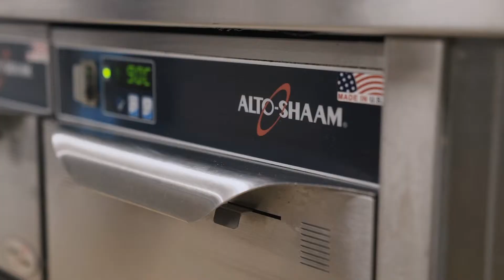Eetcafe Westgaag werken met Alto-Shaam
Efficiënt werken met Alto-Shaam warmhoudladen, Bain Marie en holding cabinet bij Eetcafe Westgaag